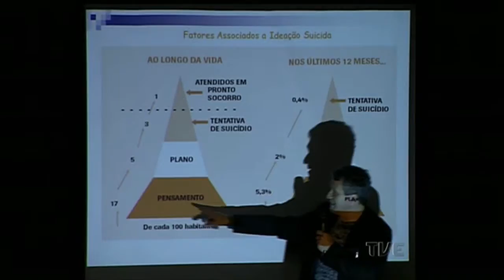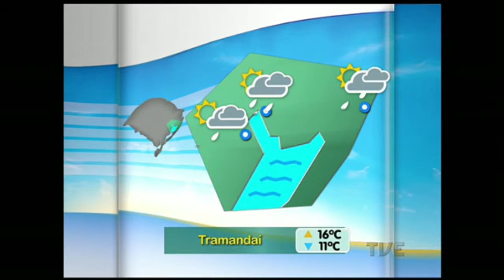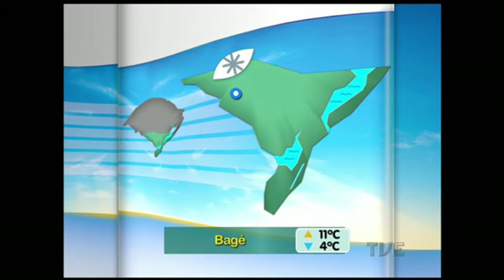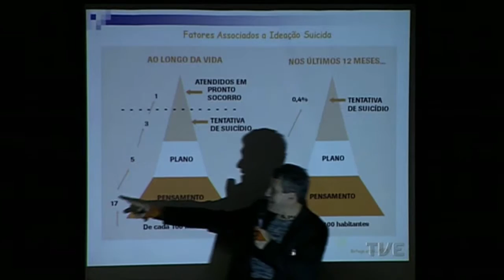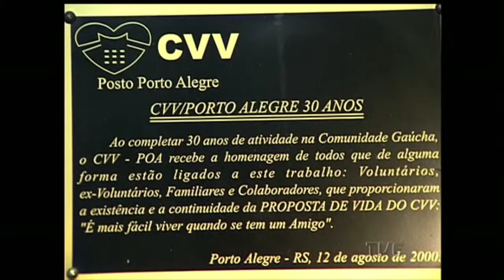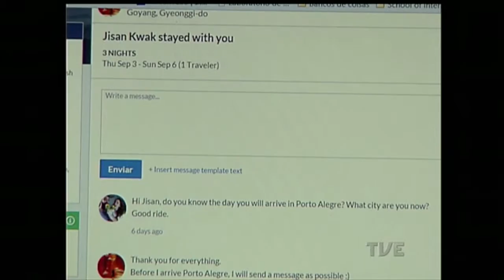Segunda Edição | TVE - 10/09/2015